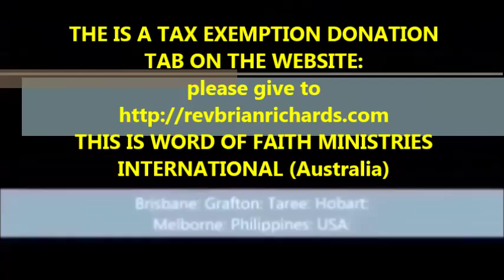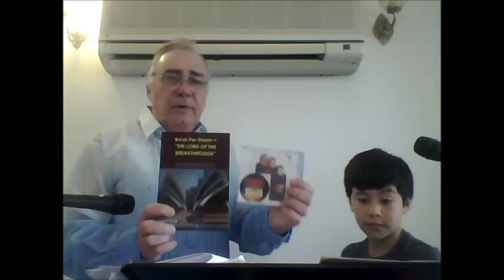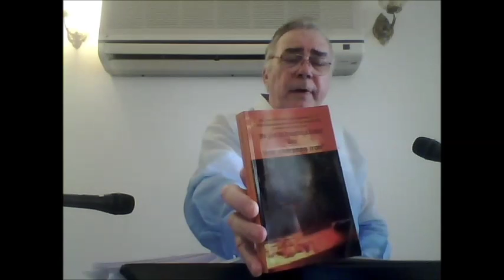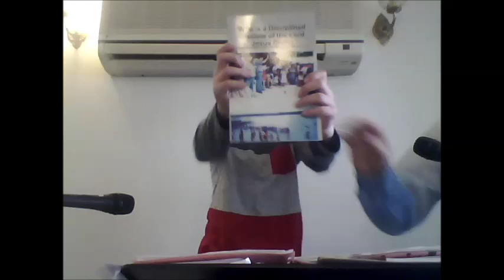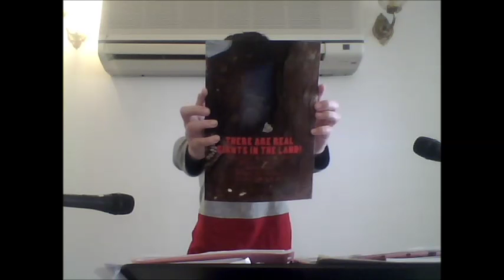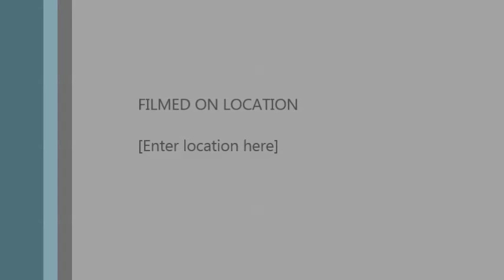THE MINISTRY GIFT OF A PROPHET (PART4)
Reverend Brian Richards raising money for the victims of Floods and Earthquakes in Philippines and South East China sea."Word of Faith Ministries International"is a registered Charity doing an evangelist ministry that visits Philippines as much as each year at least one or two possible times, to preach salvation, healing and deliverance.